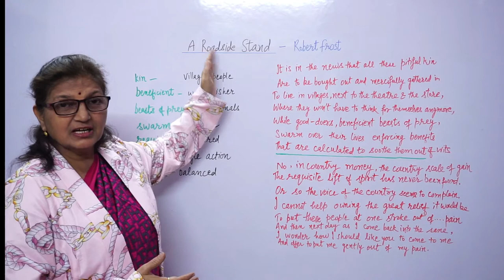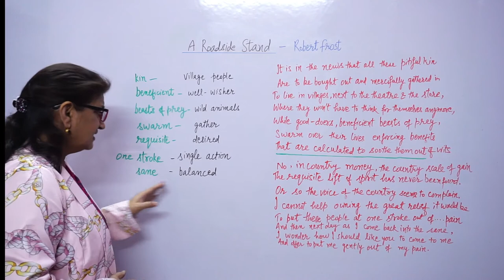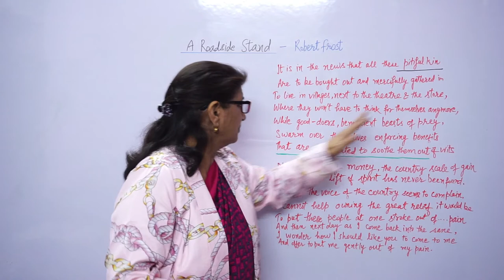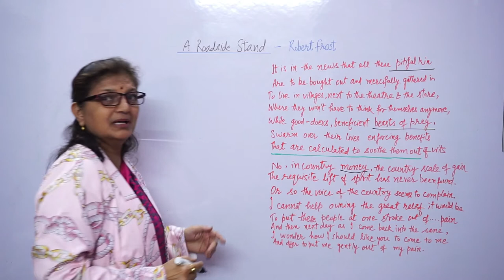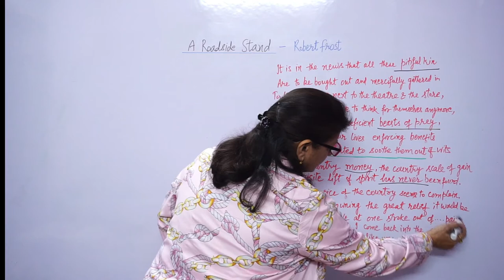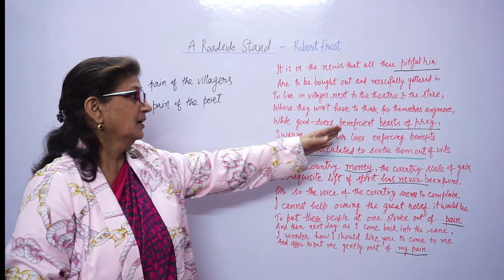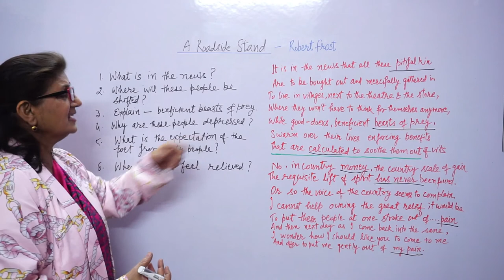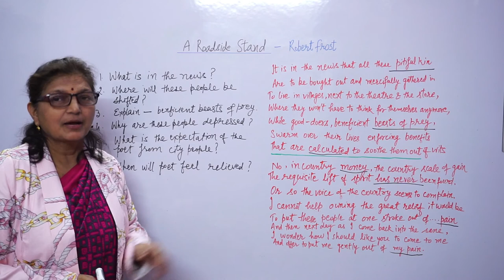A Roadside Stand - III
The video explains extracts and important questions of the poem 'A Roadside Stand' prescribed in class XII in Flamingo. In the poem the poet Robert Frost is demanding social justice  for the poor.